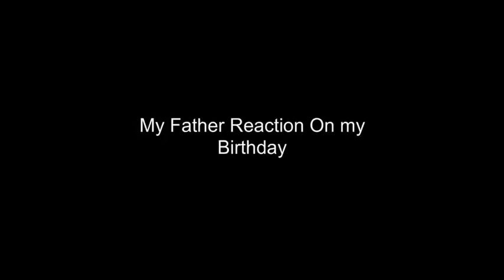funny video 2018 _ funny compilation 2018 _ funny clip 2018 _ try dont to lough _ must watch